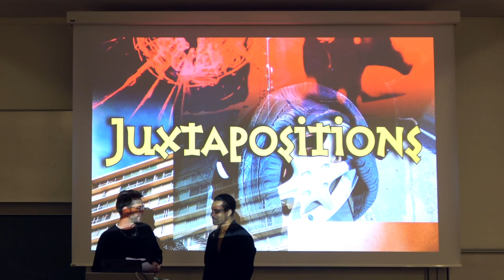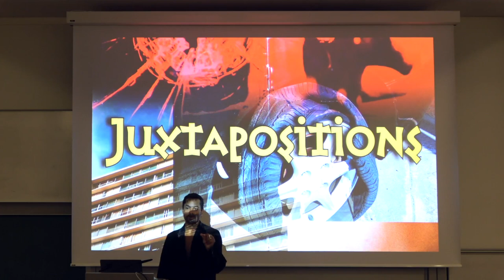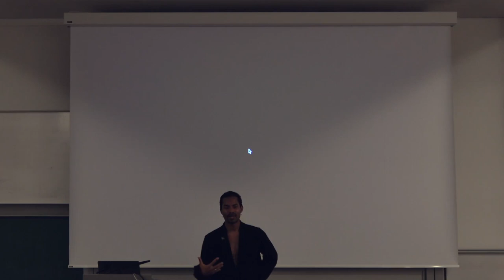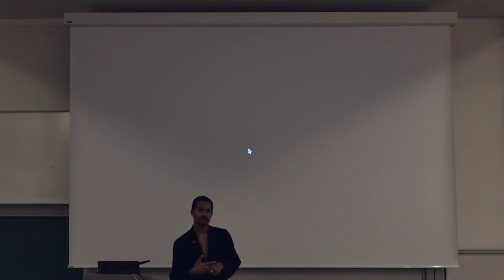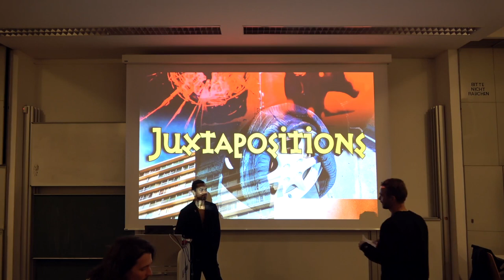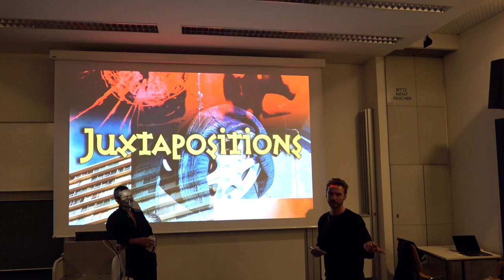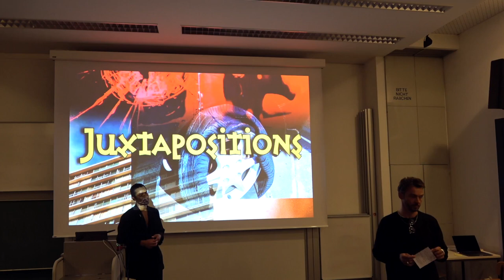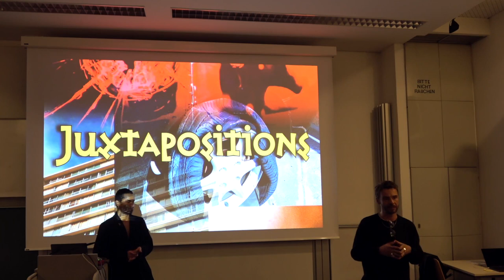Lie Ning (JUXTAPOSITIONS)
Lie Ning is a singer, dancer, model, actor, photographer, co-screenwriter and short film director from Berlin. His new album „Utopia“ is out October 21st 2022. With gentle guitars, organic synthesizers and clear beats, Lie Ning stands for modern synth-pop.